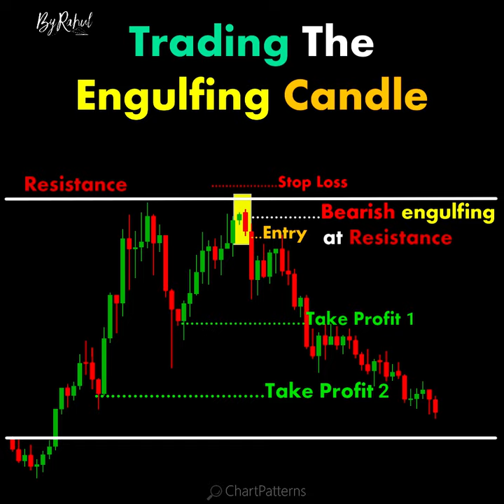Trading the Engulfing Candle ChartPatterns Candlestick | Stock | Market | Forex | crypto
Trading the Engulfing Candle

Links

-ByRahul